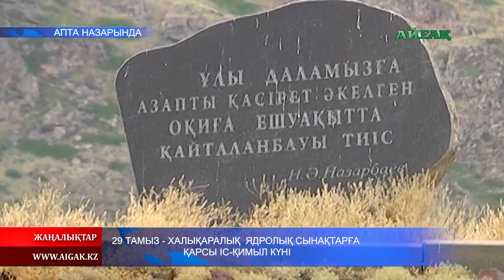01.09.2019 29-тамыз ядролық сынаққа қарсы іс-қимыл күні